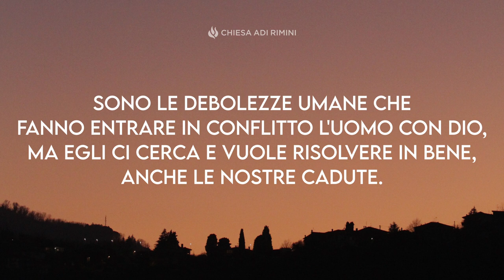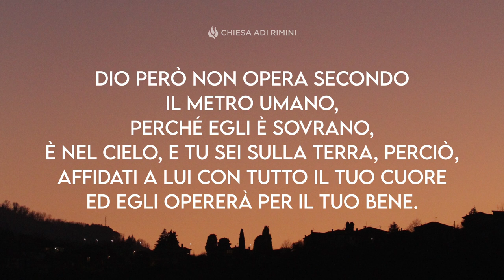"I Piani del Signore" - Meditazione Efesini 3:9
“Di manifestare quale sia il piano seguito da Dio” Efesini 3:9

I PIANI DEL SIGNORE

Il Signore ha stabilito dei piani secondo la Sua meravigliosa visione del mondo fisico e spirituale che ci circonda. Chi conosce veramente Dio per Chi Egli è effettivamente, per la Sua bontà, la Sua misericordia che non ha limiti verso la sua creatura e la Sua grazia, ha chiaro il piano che il Signore ha per la propria vita. Sono le debolezze umane che fanno entrare in conflitto l'uomo con Dio, ma Egli ci cerca e vuole risolvere in bene, anche le nostre cadute. Notate le parole dell'apostolo Pietro alla folla e ai Rettori del popolo: "Io so che lo faceste per ignoranza" (Atti 3:17). Noi, molto spesso, parliamo, ci muoviamo e agiamo con una mente distorta. Cosa significa questo? Che tutte le nostre azioni sono dettate dalla nostra mente   e dalla nostra coscienza. Dio però non opera secondo il metro umano, perché Egli è sovrano è nel cielo e tu sei sulla terra, perciò, affidati a Lui con tutto il tuo cuore ed Egli opererà per il tuo bene.